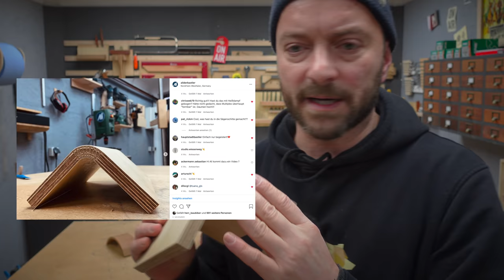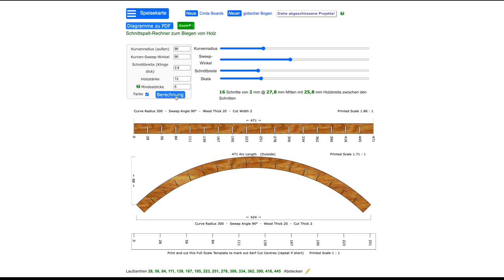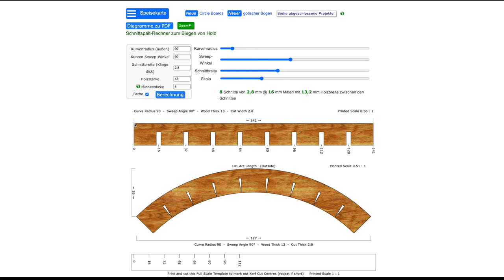Ganz einfach HOLZ VERFORMEN! Super Methode für runde Ecken.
Ich liebe es Holz zu verformen. Runde Ecken sind nicht selbstverständlich, also nutzen wir eine einfache Methode um dies zu verwirklichen.
Also, los geht's!